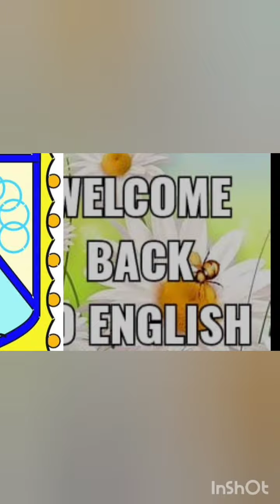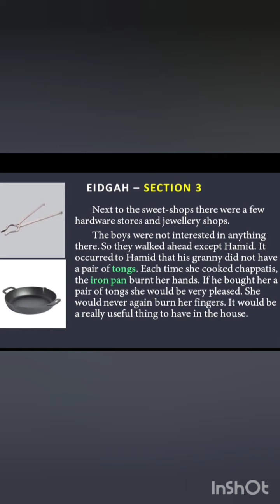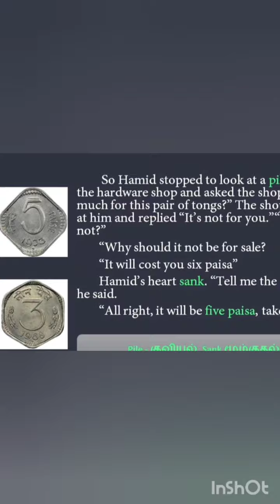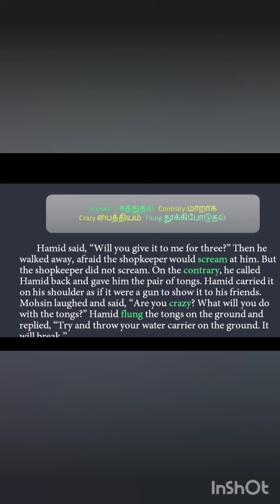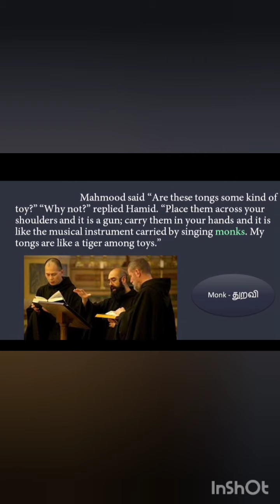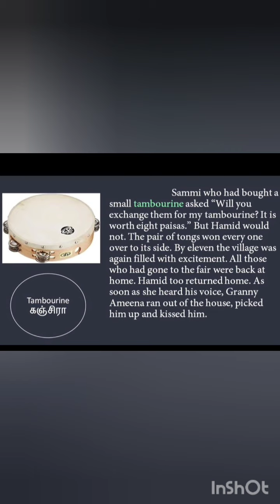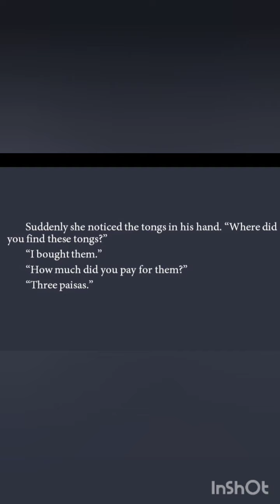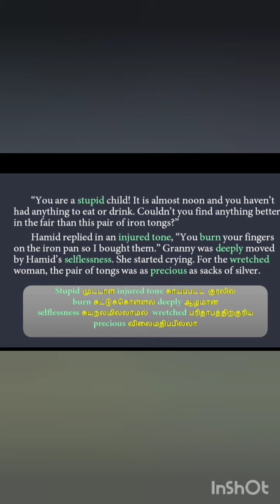EIDGAH section 3